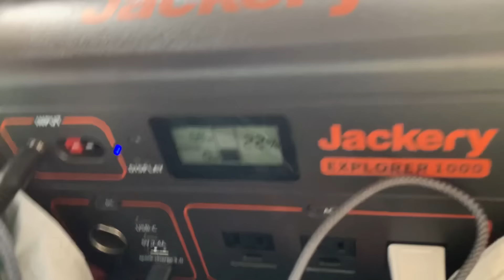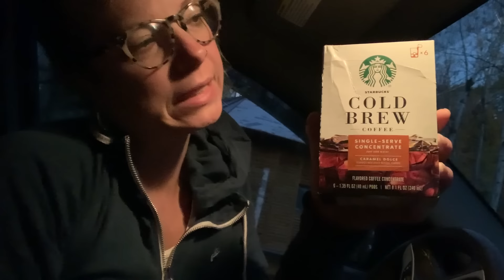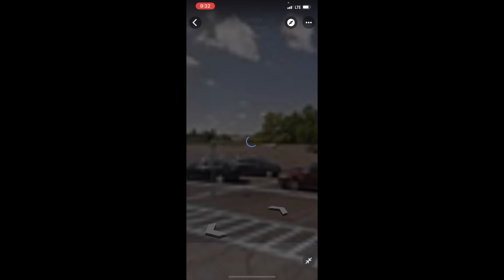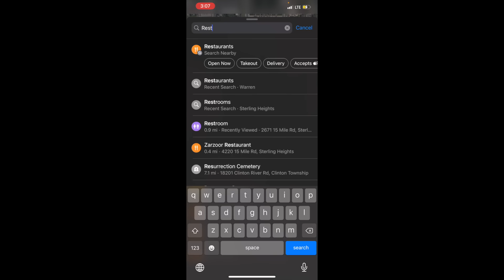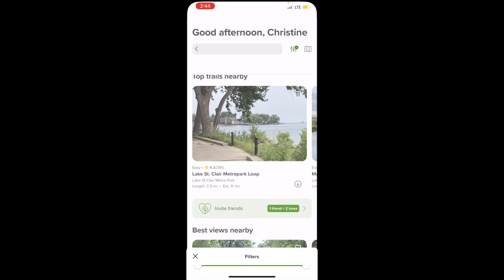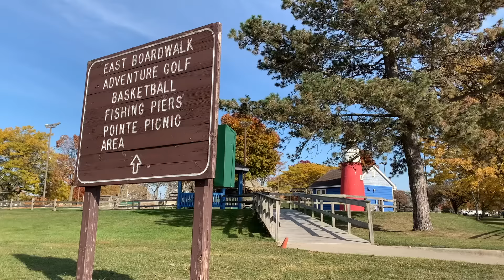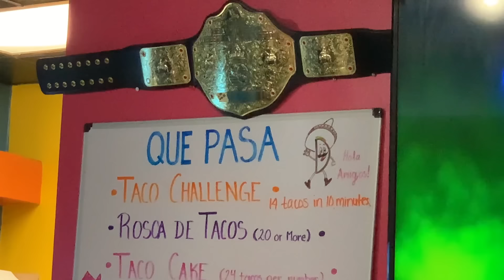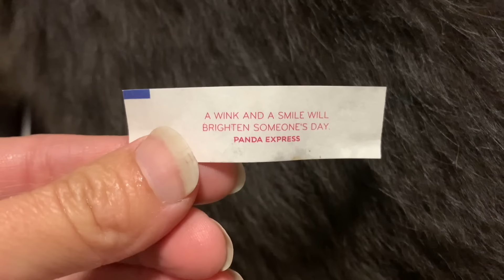First Week Living In My SUV With My Dog! 🚙🐶🙋🏼‍♀️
Hi! I’m Christine 🙋🏼‍♀️ After working for many years in sales and business ownership, I felt major burnout 😵‍💫 I sold my houses, extra cars, and most of my belongings. Now I'm happier than ever having very few material things. I travel living out of my vehicle with my old and blind best friend, Chase the Dog 🐶 We roam the USA looking for adventure, food, and fun! I'm never sure what the future holds. Join the adventure and find out with me! 🤩

In this video, we move into our new vehicle home and experience life on the road together for the first time.

My First Choice for Copyright-Free Music (Get 1 Month Free) 🎶

"When it comes to our dreams, we have two choices: pursue them or be haunted by them." - Mel Robbins

What works for me will not work for everyone, so please do your own research. If you choose to purchase any of the items above, it is at no additional cost to you; however, I will get a small % of the sale.